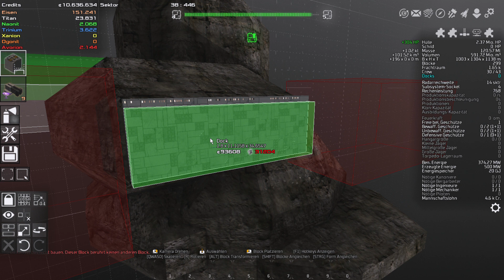Avorion S01E17: Unser erster Öl Turm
Ein neues Let’s Play von Enderas Studios Avorion. Wir Erkunden das Universum im Klassisch Modus.